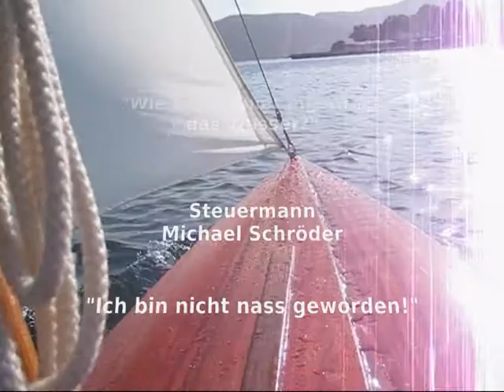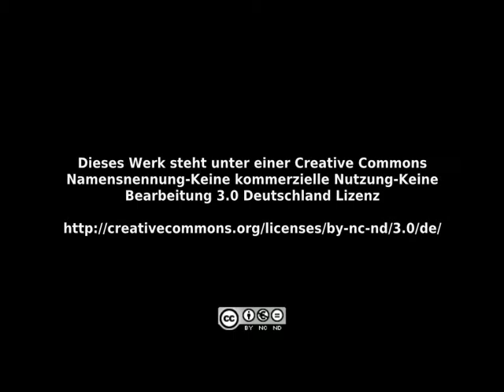Segeln mit dem Paddelboot (Der Film)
Segeln mit dem Paddelboot in Isthmia Beach (Griechenland).